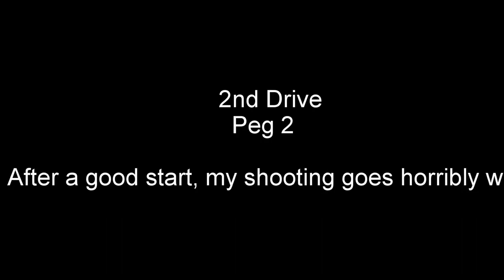27/12/16 Driven Pheasant And Partridge Shooting At Cranmore Green In Suffolk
Horrible conditions for shooting, no wind and very bright which didn't present the highest of birds but we tried our best and shot 72 head. Throughout the day i shot terribly especially on the 2nd drive but i guess that's how it goes in the shooting world.
All shots recorded with a GoPro Hero 4